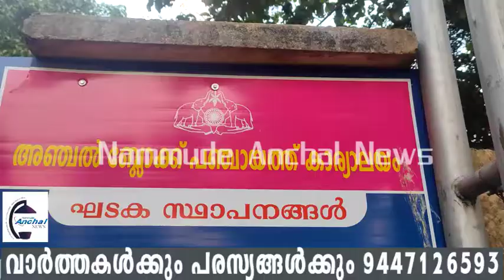അഞ്ചൽ ബ്ലോക്ക് പഞ്ചായത്തിൽ തിരഞ്ഞെടുത്ത ജനപ്രതിനിധികൾ സത്യപ്രതിജ്ഞ ചെയ്തു.